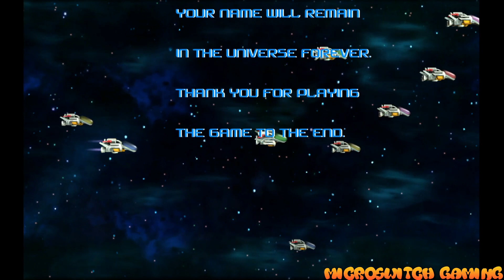R-Type Dimensions Ex - Nintendo Switch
The coin-op classics, R-Type & R-Type II, are together on Nintendo Switch! Fight through all 14 Bydo-infested stages in retro 2D graphics or shiny 3D graphics - and swap back and forth with the touch of a button 'on-the-fly'. The new 3D graphics are accompanied by fully re-imagined arrangements of the timeless R-Type music tracks! The classic game-play remains untouched while the new Infinite game mode allows continuous progression from game start to final boss... the Bydo will not evade you this time! Both game modes can be played as single player or local multiplayer. Pull yourself together, save the earth and strike down the Evil Bydo Empire!!